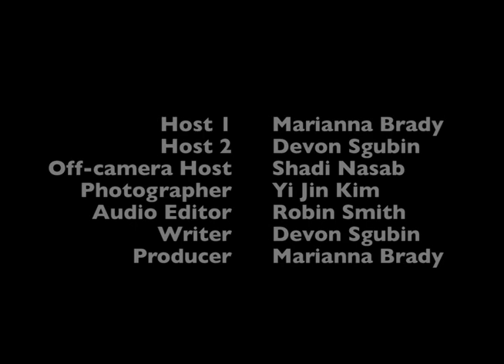Understanding Fahrenheit and Celsius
VOA Interns Marianna Brady and Devon Sgubin try and make sense of the Fahrenheit to Celsius conversion in this video.